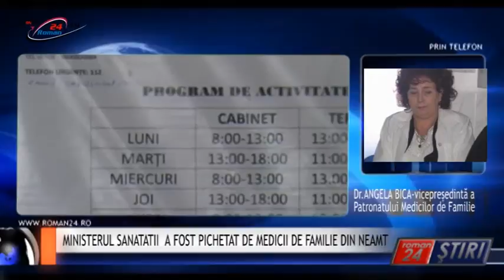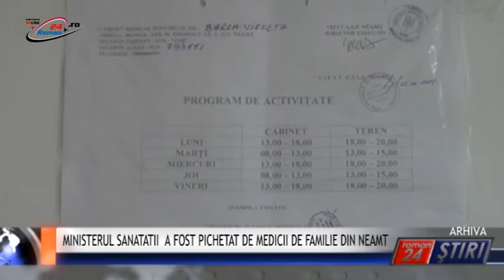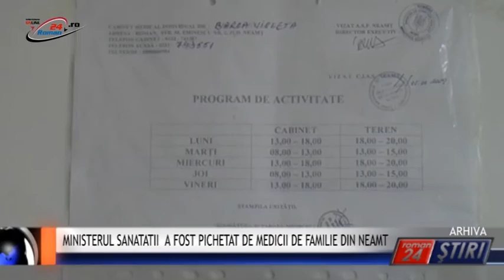MINISTERUL SANATATII A FOST PICHETAT DE MEDICII DE FAMILIE DIN NEAMT